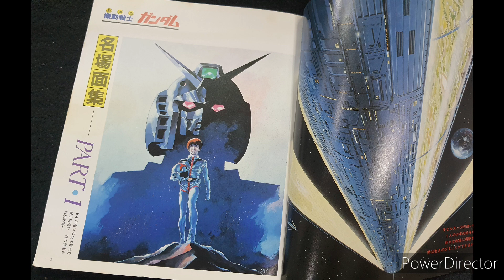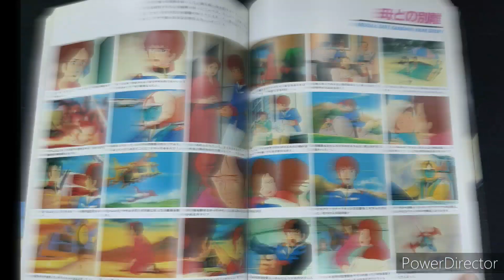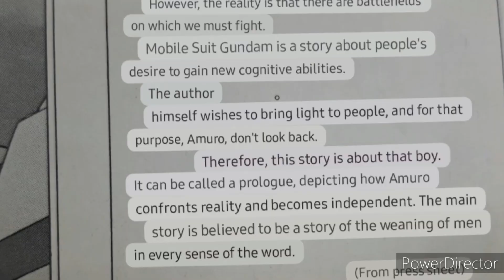mobile suit gundam anime graph book